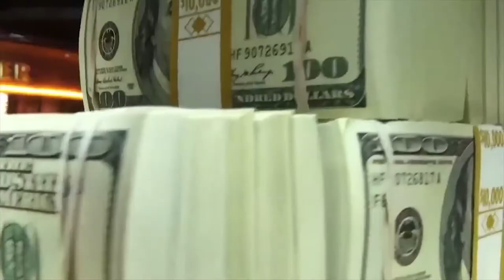How Do Hermit Crabs get shells? | Fighting or Trading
Hermit crabs are literally obsessed with snail shells. That aside;

In any hot real estate market, the competition is fierce for the best properties. And the hermit crab kingdom is no exception.
It's only inevitable that as they grow bigger, they must upgrade to bigger, better homes. How they do it is incredible. These crafty crabs go above and beyond to get new shells and it's amazing.